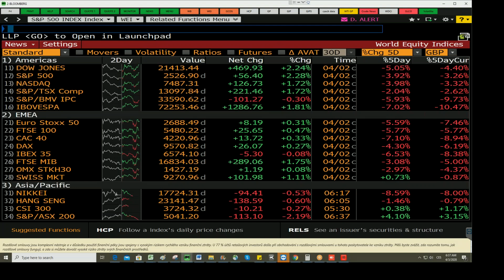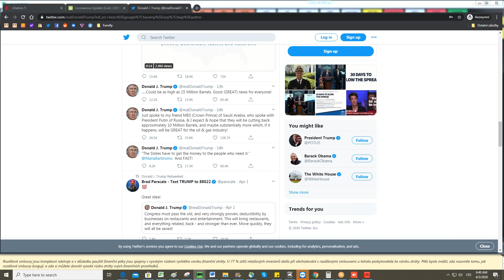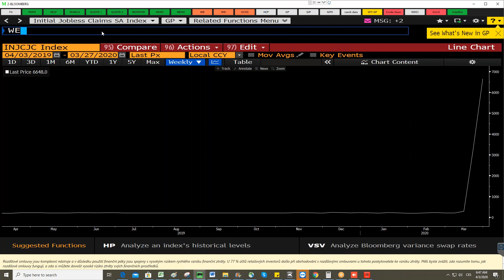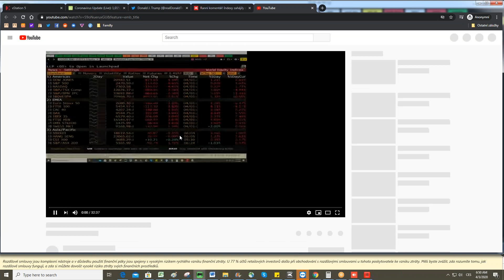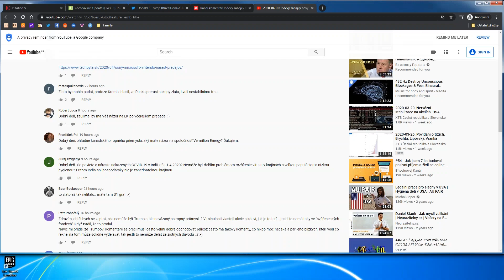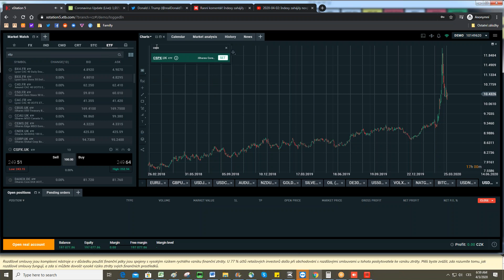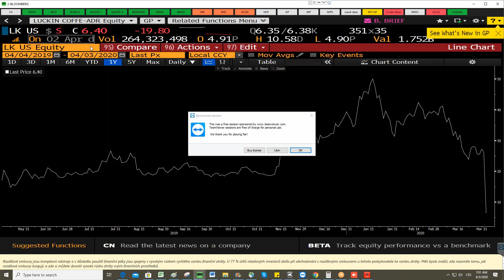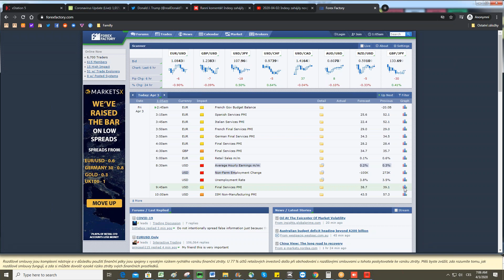2020-04-03: Počet nakažených vzrostl celosvětově nad milion, dnes výsledky NFP